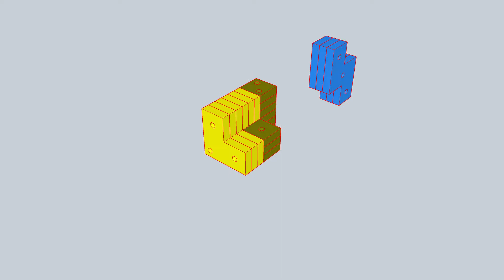Soma Cube's SketchUp Animation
Inkeeping with my latest puzzle phobia, I used SketchUp to design and laser cut pieces out of MDF to make up a Soma Cube.

The SketchUp model is V2016 as that was the last free 32bit version available. If you run V8, model can be made available on request.